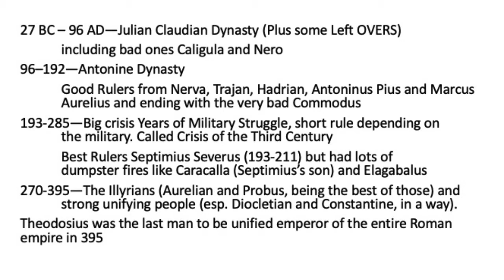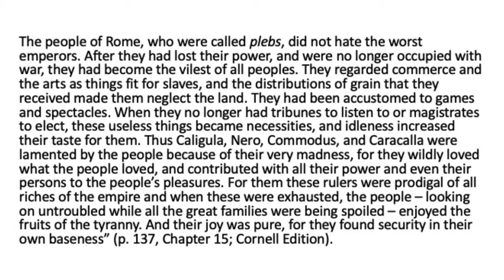Montesquieu, Considerations on the Greatness of the Romans, Chapters 14-15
Montesquieu presents in the next chapters a portrait of what an empire or a country looks like when both the people and the great—the many and the few—turn to the prince or the Ceasar for their status and goods.  Chapter 14 concerns mostly the corruption of the great: that is, how the Senate and the formerly noble people of Rome came to subordinate themselves entirely to the emperor‘s favor. Chapter 15 concerns how this central authority and Caesarism corrupted the people before it turns to slightly more happy topics.